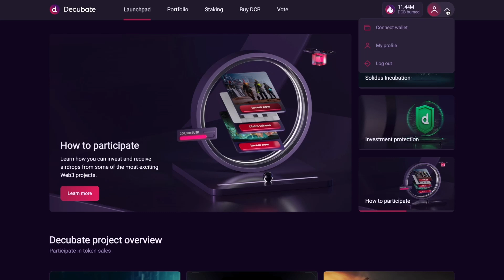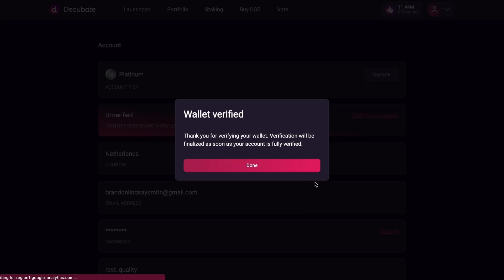How to Create an Account on Decubate's Platform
Welcome to the first episode of our 'How To with Decubate' series!

In this kickoff tutorial, we'll guide you through the user-friendly process of creating an account on the Decubate Platform.

Let's lay the groundwork for your exciting crypto journey together.

Ready to jump in? Create an account on Decubate's Launchpad now! - [LINK]